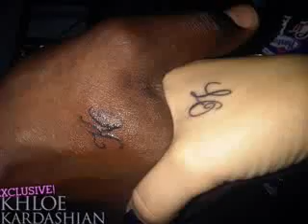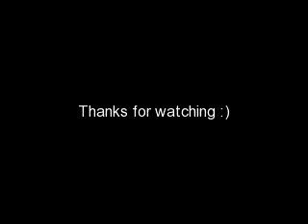Khloe Kardashian/Odom and Lamar Odom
Photo montage of Khloe Kardashian and her husband Lamar Odom. Music by Avril Lavigne - Kiss Me.